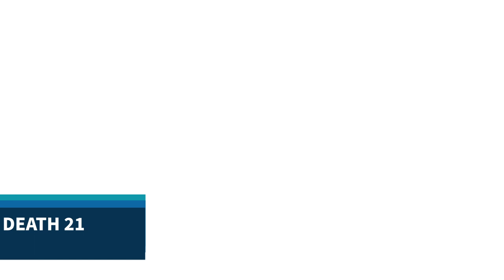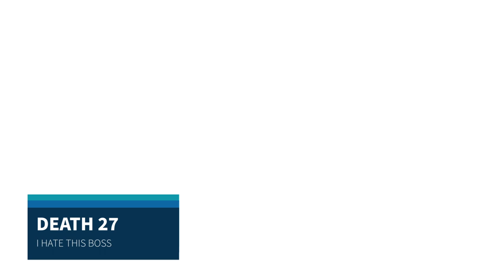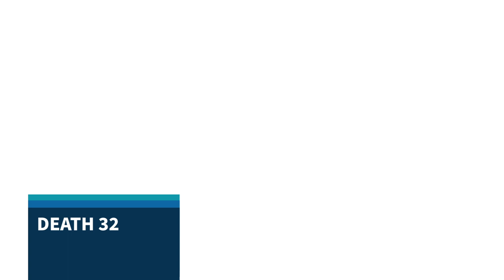Unlucky 13 (Let's Play Chain of Memories Floor 13) Audio Fix